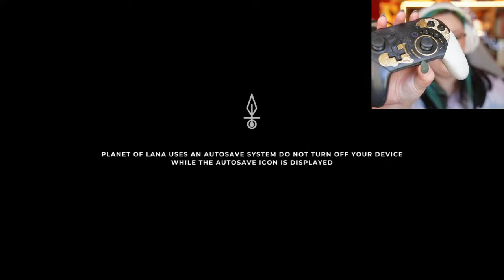First Look at the BREATHTAKING Planet of Lana on the Nintendo Switch! (AD)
(AD) Stretch across centuries & galaxies in Planet of Lana on Steam, Nintendo Switch, PlayStation & Xbox!

First look at Planet of Lana on the Nintendo Switch!